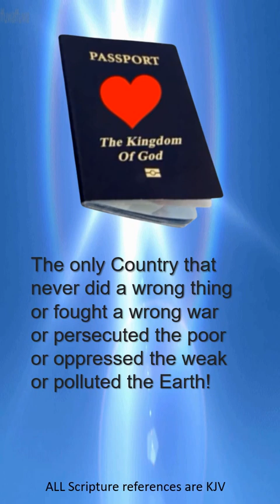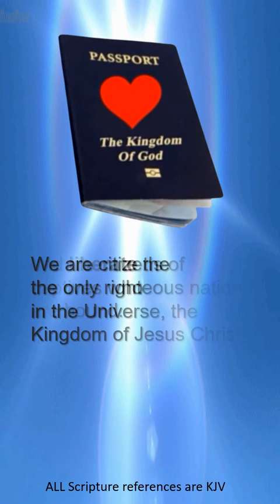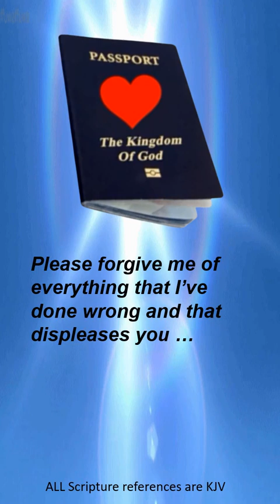CITIZENS OF HEAVEN!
HOW TO BECOME A CITIZEN OF HEAVEN! We are citizens of earth by birth – but citizens of heaven by re-birth!

IN THIS VIDEO we explore what a profound event happens when we are “born again”. (Jn3:3 KJV)

WE ALSO EXPLORE how to apply to become a citizen of heaven! Heaven is the only country, nation, kingdom – call it what you will, but it’s the only place in the whole universe where you don’t need to accumulate points, or wait for months, even years before you can apply for citizenship.
FIND OUT MORE in this video. God bless!